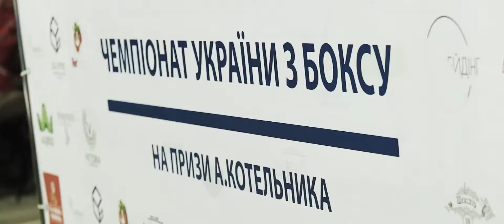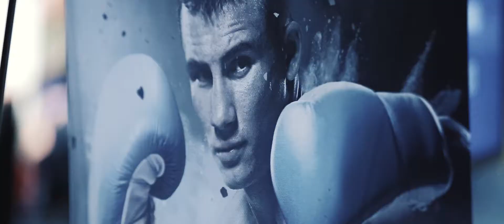Чемпіонат України з боксу на призи А Котельника